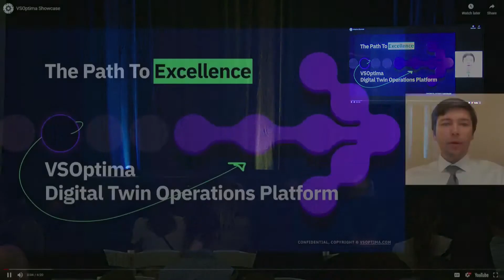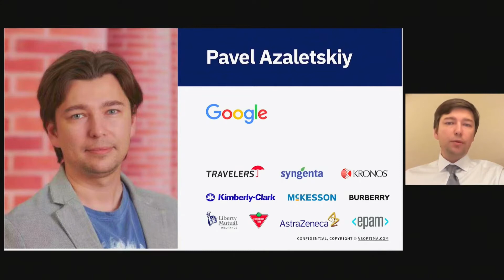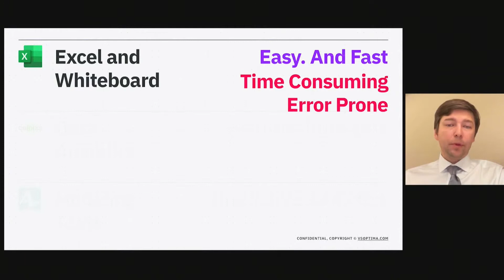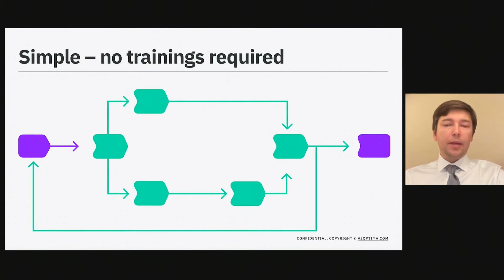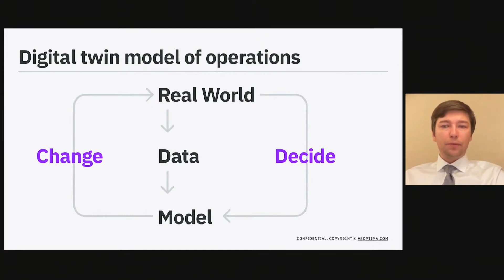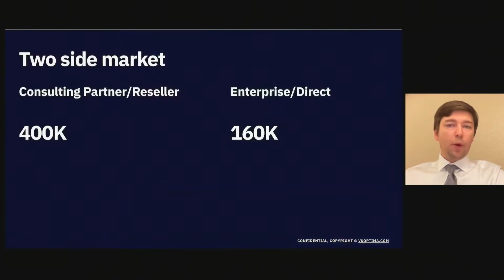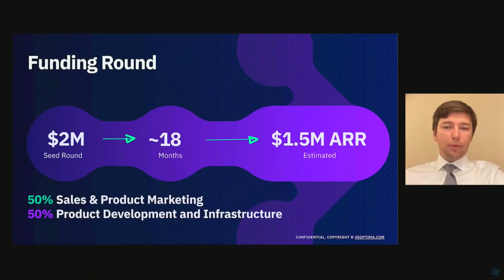Optimize Value Stream Performance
As a capstone to the programs of the Venture Accelerator at UCLA Anderson, we showcase our top companies and founders. VSOptima is a SaaS platform for digital-twin process optimization designed to accelerate the decision-making cycle. Founded by Pavel Azaletskiy (’22), the company provides full-spectrum consulting services to improve its clients’ technology operating models.

Meet the next generation of Anderson entrepreneurs and discover the dynamic startups imagined and incubated at the Anderson Venture Accelerator.